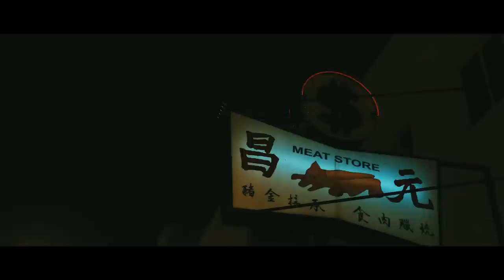First Shooting Impressions: Fujifilm X-T4 (Buy One Now Before They're All Gone)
Thanks to my videographer (and possible future X-Photographer?) Chris Giannakos aka Chris Meets Chris for helping me with the introduction to this video. Look for more collabs in the near future. Check out Chris' new Youtube channel and IG account:

This is my first shooting impressions with the new Fujifilm X-T4. I know I spend more time on movie features on this video; but in terms of stills, you’re pretty much getting the same images as the X-T3, X-T30, X-Pro3 and X100V with the same sensor and processor. However, the new X-T4 firmware is pretty amazing, and I’m liking the new Eterna Bleach Bypass film simulation for both video and stills. I have the camera for one more week so I'll try and create enough content for one last video before sending this beauty back to Fujifilm. I highly recommend pre-ordering this camera because it's probably going to sell out very quickly.

Yes, even if you buy toilet paper, I will receive a percentage of the sales and you will still get the best available price. This is one small way you can support my small (and struggling) Youtube channel.

*This video was recorded using:

Fujifilm X-H1 + Minolta 24mm MD lens with K&F adapter
Rode VideoMicro

Chris used a combination of his X-H1 + X-T3 with the XF10-24mm and XF16-55mm f/2.8. Lumafusion for iPad for editing.

I'm excited to use their music for all my latest videos.

***Thanks for all your support for my YouTube channel. It won't cost you any more to use these links, but it will help me to continue making content like this. Thank-you so much for your support of my channel: